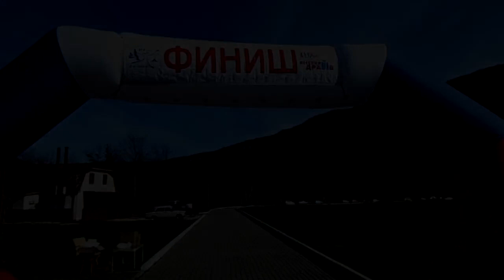Марафон 100 км за 24 часа. 31 марта-1 апреля 2018 года. Команда "Азимутанты"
Трейл-кросс в Республике Адыгея. Пройденная дистанция 62,2 км (74 км с учётом высотного коэффициента).